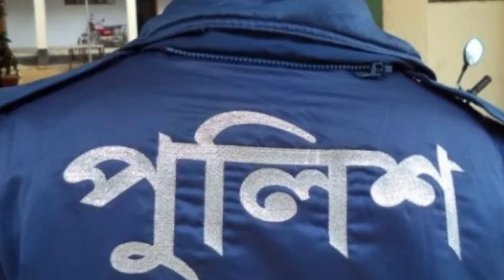এবার ঢাকায় এক পুলিশ ভাইকে পিছন থেকে চা'পা দিয়ে পালিয়ে গেলো ঘা'তক ট্রাক চালক যায়গায় শে'ষ পুলিশ ভাইটি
Youtube.com/c/UniformTV